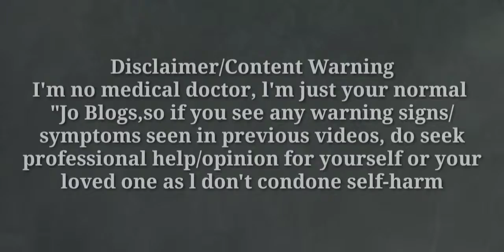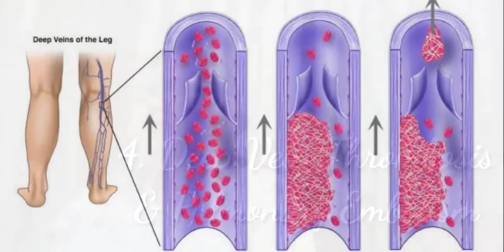The Price & Pain of Beauty [2018]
thepriceand painofbeauty

As we all know that today more than ever before we are so consumed into what society and social media expects us to be. We are to be someone that we're not.
In today's world, we as woman especially are pressured to look a certain way like being the next top supermodel of a size 0.
Do we really want to be living a life that is consumed by the way how society and the media has for us in ways of living in a box full of expectations and standards to act, look, speak and think a certain way?
Do we really want to lose ourselves just for the sake of our sanity?
Do we know the risks as well as the price of pain and beauty?
Is the world of cosmetic surgery the next best thing for most of us to look and feel our best?

How do we define beauty?
Beauty can mean so many things to us all.
Beauty I see it as- We know that beauty is in the eye of the beholder as well as seeing it deep down inside the soul of someone special. Beauty has varied throughout time, various cultures and the vastly different perceptions of the world. Beauty has been described and depicted through pictures and concepts penetrating our minds. Beauty has been defined in so many ways. What I have discovered is that beauty is simple.
Beauty is happiness.

It’s the images and moments that inspire and represent the most distinct and remarkable attractiveness of our souls.  It’s the moments we feel free and real. It’s the moments we feel proud and eminent. It’s the moments we feel alive. It seems like that element should be inherent,  but it isn’t.

Beauty is often distorted, misunderstood and shadowed by a wide amount of conflicting pressures. It is something we endlessly strive for,  rather than see in the true essence of our happiest moments.

I also talked about the risks and complications of surgery, different types of surgery.

Aspie Answers